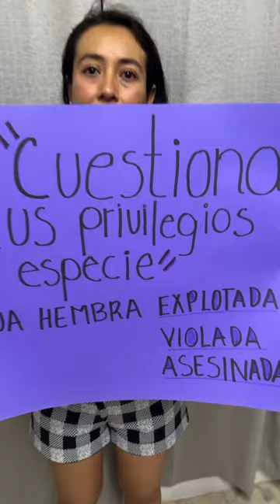8M Ni una menos